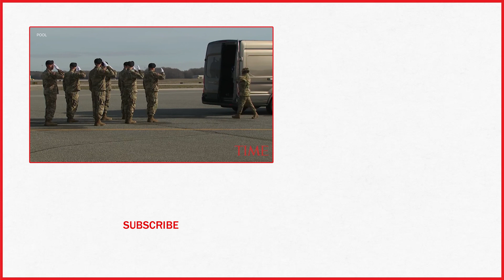The Dignified Transfer Of The U.S. Soldier Michael Goble Who Was Killed In Afghanistan | TIME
The remains of a 33-year-old American soldier killed in combat in Afghanistan have been returned to the United States, arriving at Dover Air Force Base in Delaware Wednesday.